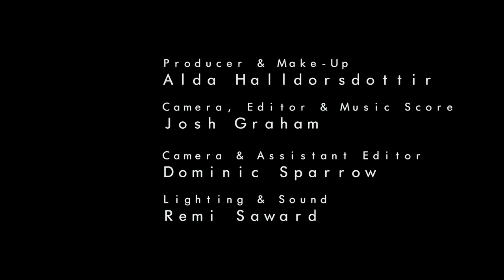Alda Halldorsdottir FMP Video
This Final Major project is an electronic instrumental music video with underlining influences of robotic films, displaying a possible future with technology and people in an abstract art form displaying my special effects make-up. The most Influential films to this music video are Terminator 1, 2 and 3, The Stepford Wives and Blade runner.